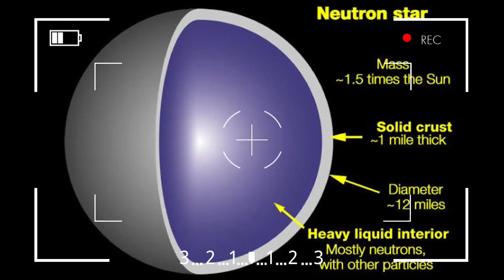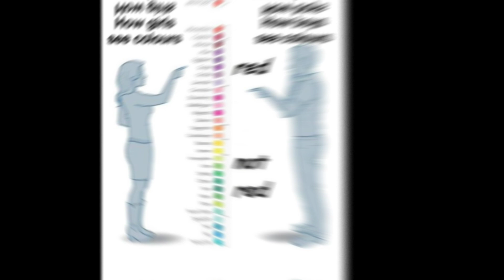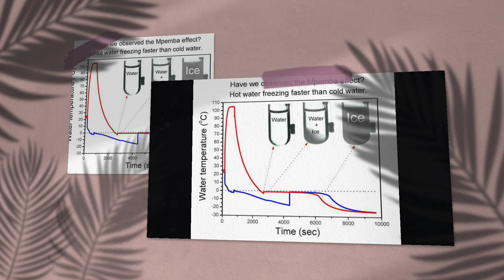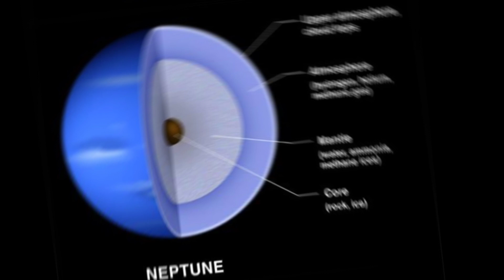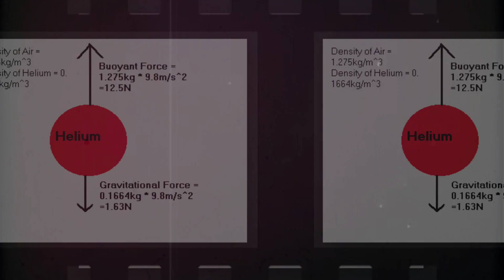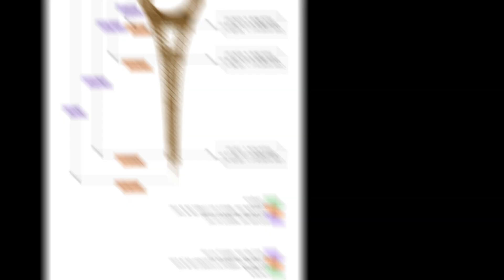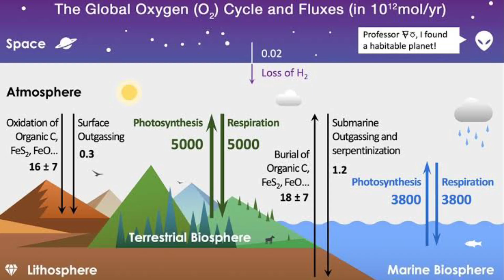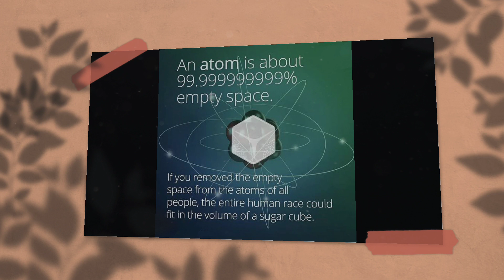Amazing facts | Solar flares | space weather | amazon | interesting facts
Hello Friends,
In this video we are going to tell you the most interesting facts about the universe,
Thanks

AmazingFacts Interestingfacts Scientificfacts amazingfactsinenglish astronomy astrophysics sodium solar flare 2021 venom diamondrain science helium amazonrainforestsolar flares 2021evolutiondiamond rainIt can rain diamonds on other planetsThe Eiffel Tower can be 15 cm taller during the su20% of Earth's oxygen is produced by the Amazon ra